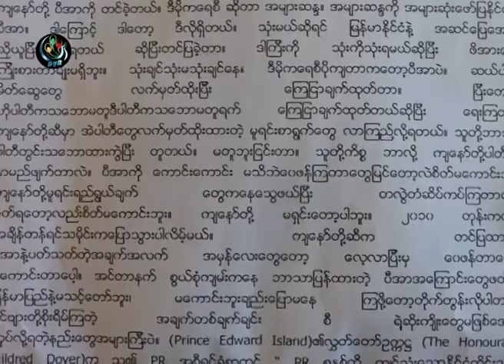DVB - အခ်ဳိးက်ကိုယ္စားျပဳစနစ္က်င့္သံုးဖုိ႔ ဆက္လက္ ေဆြးေႏြး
အမ်ဳိးသားလႊတ္ေတာ္မွာ အခ်ဳိးက်ကိုယ္စားျပဳစနစ္က်င့္သံုးဖုိ႔ ဆက္လက္ ေဆြးေႏြးခဲ့ပါတယ္။ ဒီသတင္းကို ဦးေနၿဖိဳး၀င္းက ေနျပည္ေတာ္ကေန ေပးပို႔ထားတာပါ။ DVB TV - 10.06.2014